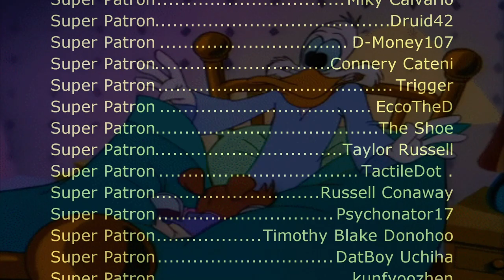Darkwing Duck Theme (Sega Genesis Remix)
Composer: Steve Nelson, Thom Sharp

Video source:
PC Engine Longplay [162] Darkwing Duck-World of Longplays